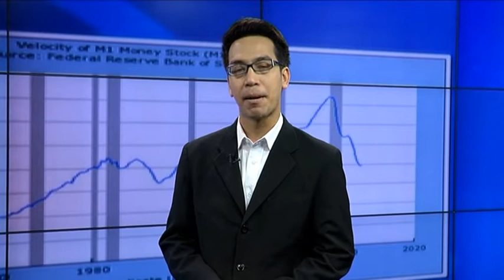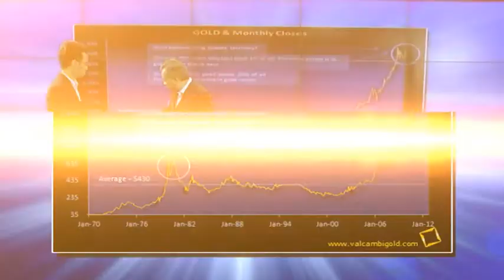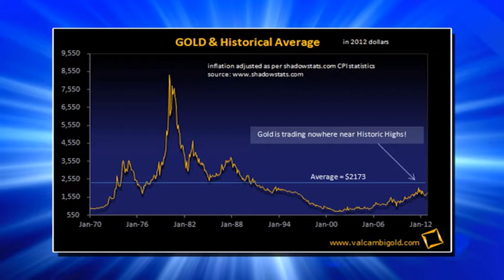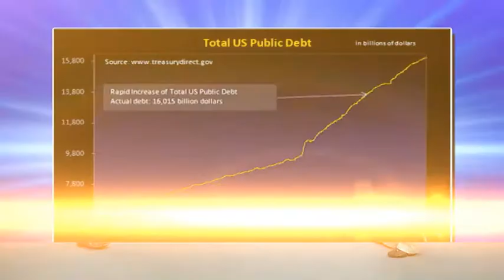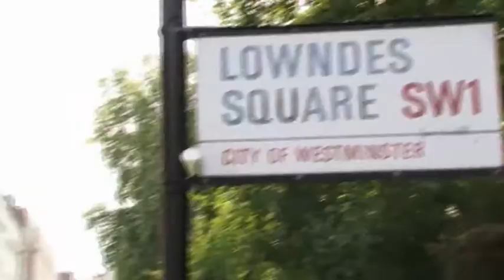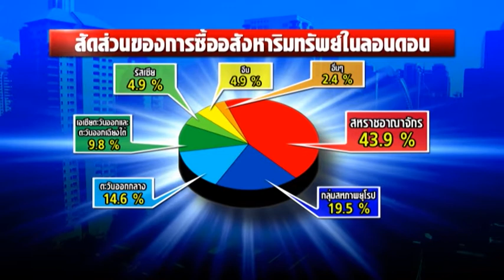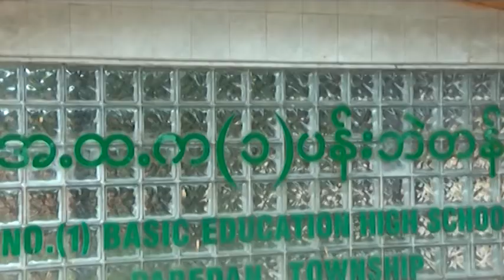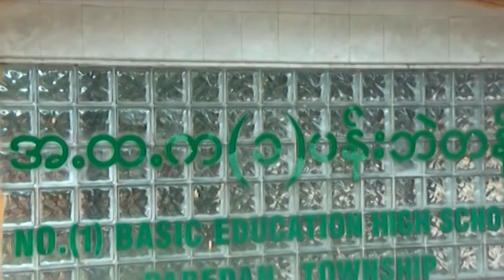05 10 55 Business in Focus